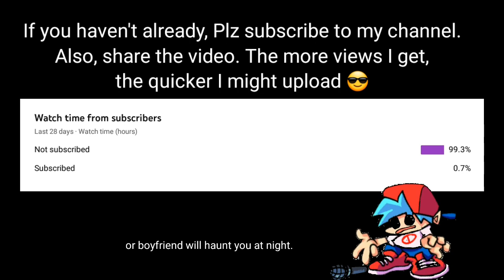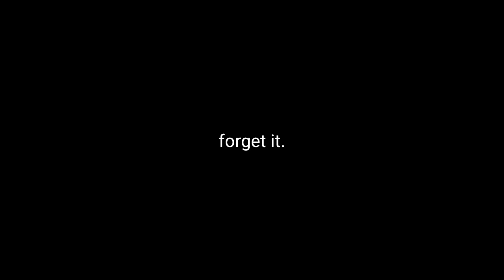Friday Night Funkin' Rule 34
Sorry I took so long :/
also, I changed my outro